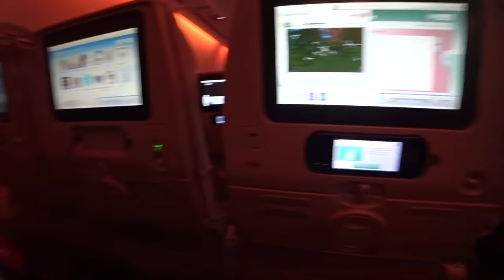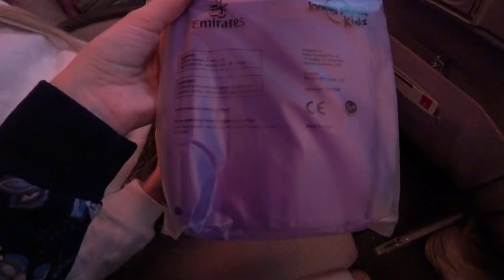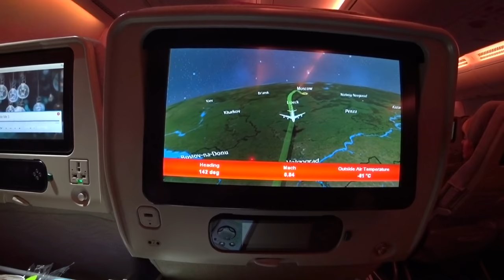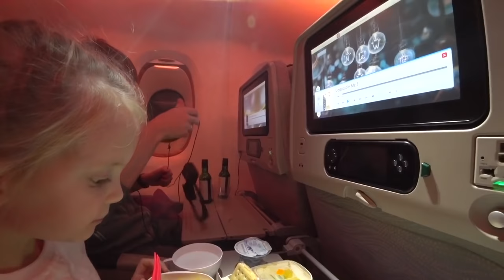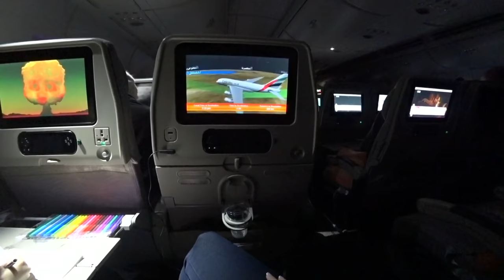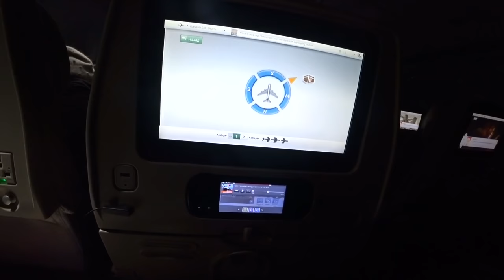ВЛОГ Перелёт в ОАЭ 🇦🇪 Дубай Emirates Airbus A380-800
ВЛОГ Перелёт в  ОАЭ  Дубай Emirates Airbus A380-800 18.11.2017